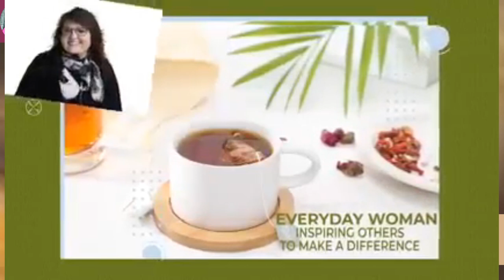Miss Liz Serves Different Flavours and Topics Bringing Impactful Messages Marie Powell Children Book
Opening the Discussion with global guests that impact lives, families and communities with their work services programs, books and missions.

Exciting news! Join me on August 22nd at 7pm EST for a special live-stream episode of Teatime with Miss Liz featuring the talented author Marie Powell! We will be having an open discussion podcast where Marie will be sharing about her adventures in castle-hopping and exploring her family roots, which inspired her historical fantasy novels, Spirit Sight and Water Sight (Last of the Gifted).Marie Powell
Marie has over 40 children’s and young adult books published with various traditional publishers, as well as her work featured in literary magazines. She is a professional writer, editor, journalist, and photographer with a wide range of experience.
Don’t miss this opportunity to hear from Marie and learn more about her creative journey! The live stream can be heard on all social media platforms and podcast apps. Be sure to follow @misslizsteatime for updates and to tune in.